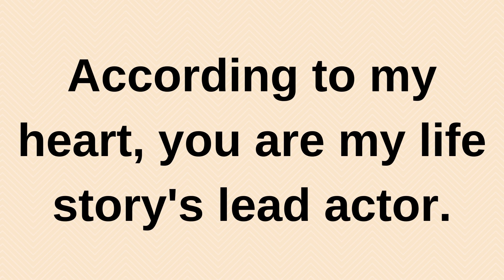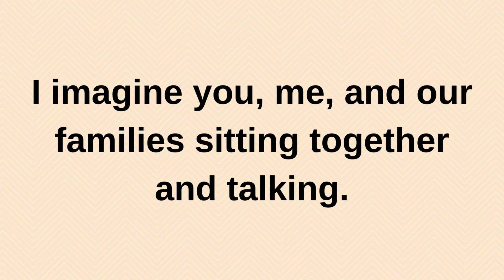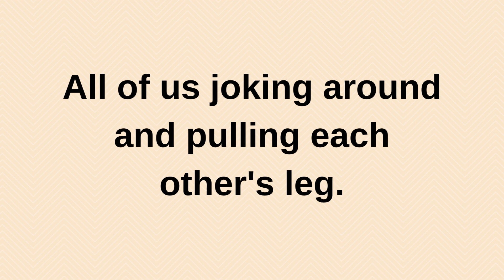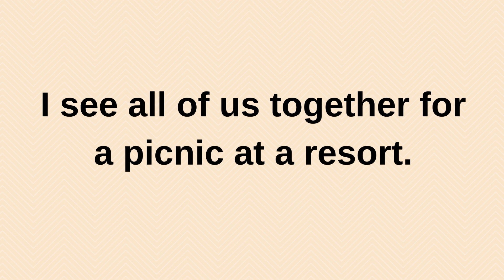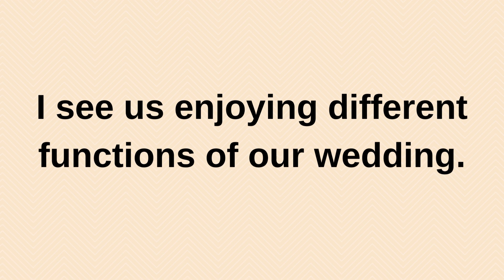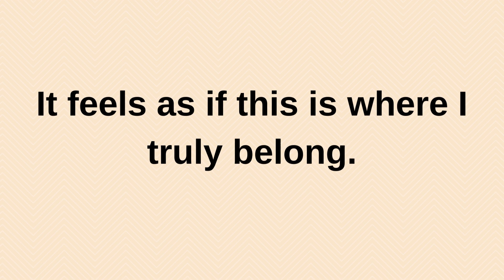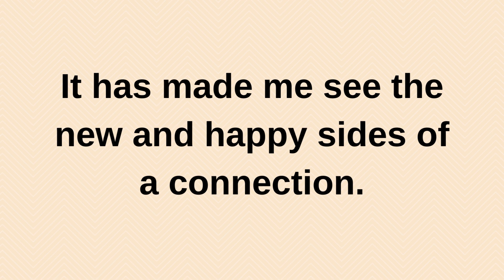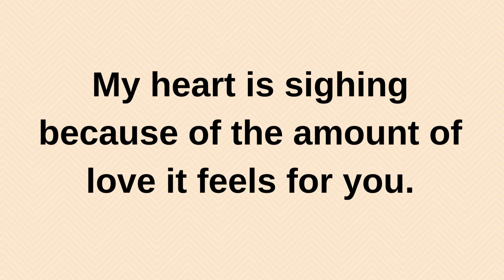I am no longer afraid of marriage and commitment | channeled messages | love messages (Reuploaded)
I am no longer afraid of marriage and commitment ( Reuploaded)
twinflames reading
Twinflames reading
Twinflames messages

love confessions
crush confessions
love proposal
i love you
love messages
short video
shorts video
reels video
soulmate
twinflame
crush
boyfriend
girlfriend
wife
husband
tarot
tarot reading
love reading
current feelings of your crush
current feeling
unki current feelings today
twin flame
soulmate
dm
masculine